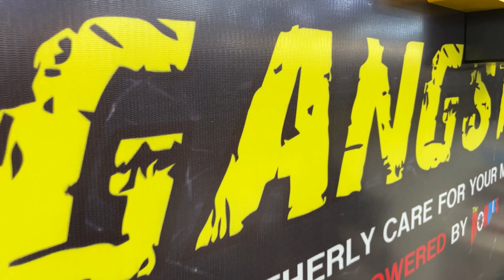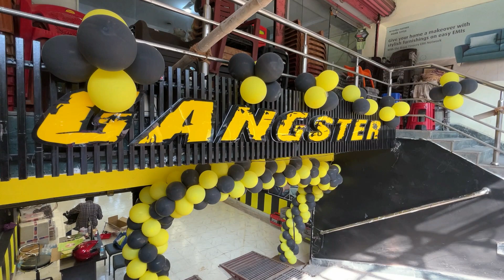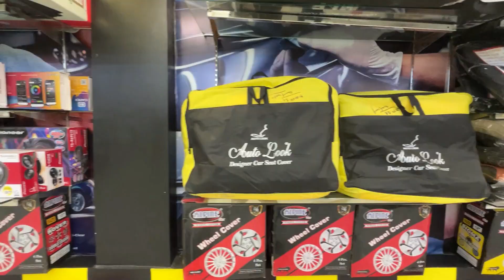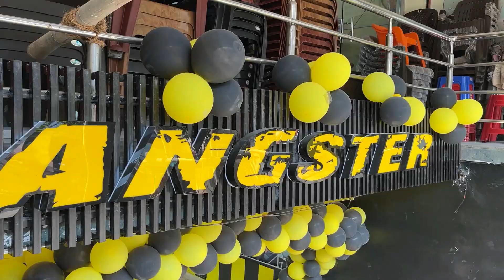New Car Accessories Shop In Rourkela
The  Gangster
Near Tarini Mandir
Rourkela
Odisha